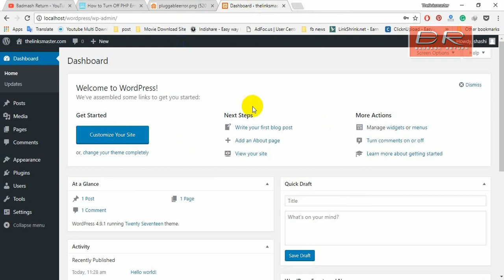How to Fix / Turn Off PHP Errors in WordPress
How to Fix / Turn Off PHP Errors in WordPress-How to hide PHP Errors / Warnings Notices in WordPress
Turning off PHP Errors in WordPress For this part, you will need to edit the wp-config.php file.